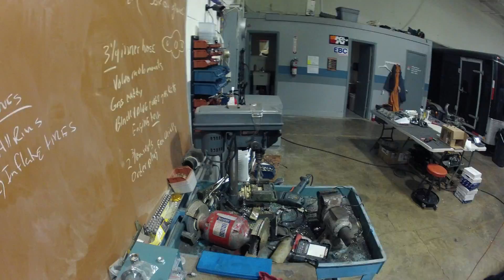fiero on trailer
Button up for